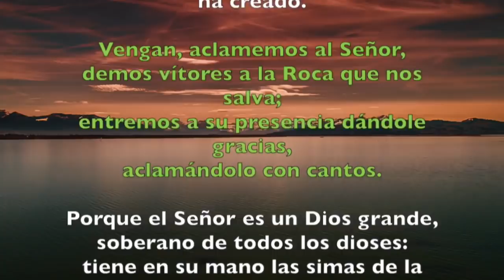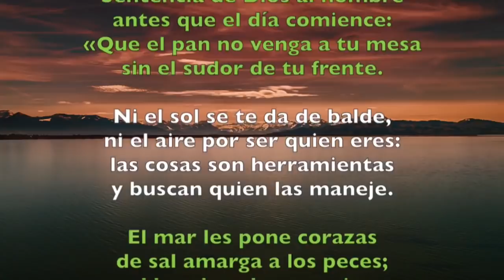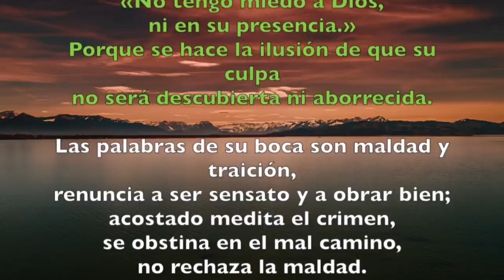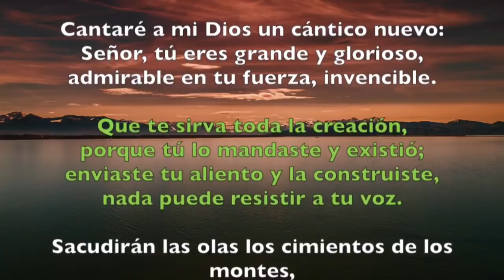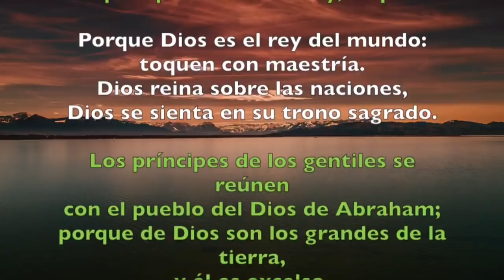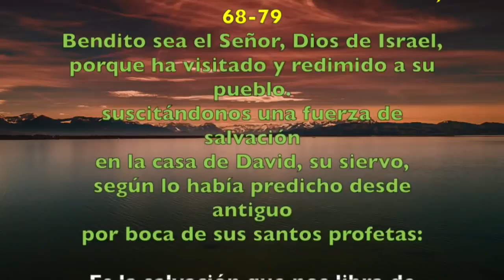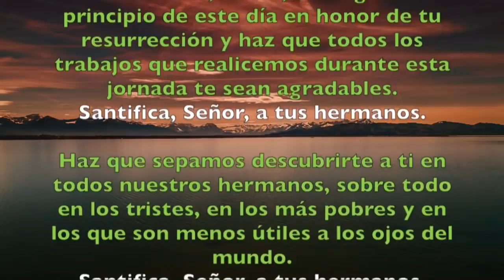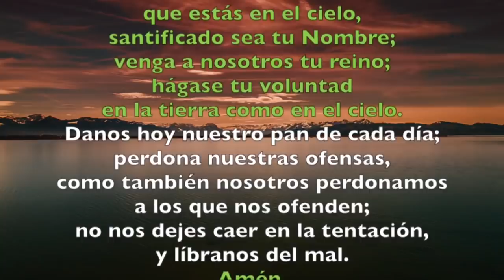Oración de la mañana (Laudes ) MIÉRCOLES XIII semana T. Ordinario | Padre Sam